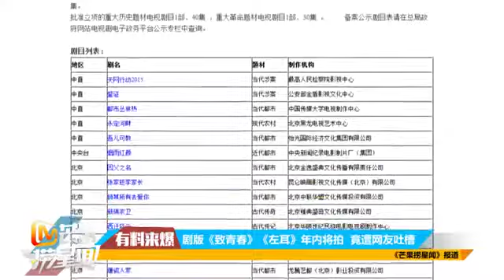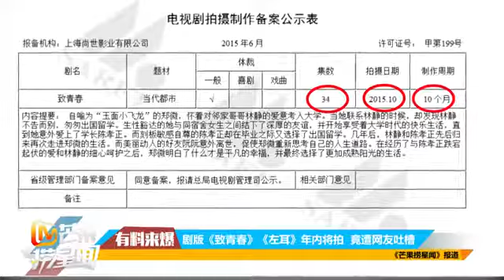劇版《致青春》《左耳》年內將拍 竟遭網友吐槽